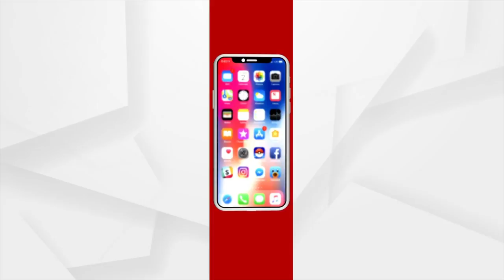କେବେ ଆରମ୍ଭ ହେବ କ୍ଷୁଦ୍ର ଜଳ ବିଦ୍ୟୁତ ପ୍ରକଳ୍ପ ?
ସରକାରଙ୍କ ଟିକେ ଅବହେଳା ରହିଛି !
୨ ବର୍ଷ ଭିତରେ କାର୍ଯ୍ୟ ଶେଷ କରବାକୁ ଚୁକ୍ତି ହୋଇଥିଲା କିନ୍ତୁ ୧୮ ବର୍ଷ  ହେଲା ଏପର୍ଯ୍ୟନ୍ତ କାର୍ଯ୍ୟ ଶେଷ ହୋଇପାରିଲା ନାହିଁ । ଯେଉଁଟାକି ଅତ୍ୟନ୍ତ ଦୁଃଖଦାୟକ କଥା । ୨୨ ବର୍ଷ ହେଲା ବିଜେଡି ସରକାର ଶାସନରେ ଥାଇ ମଧ୍ୟ ତାର କୈାଣସୀ ତଦାରଖ କରିପାରୁନି